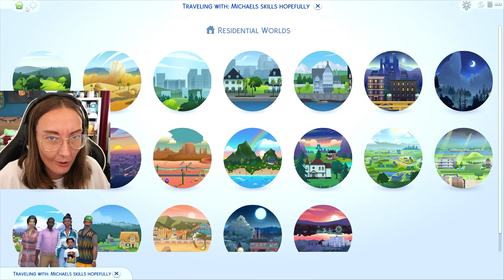Prom gave me emotional whiplash and i’ll never recover - High school years 12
i can’t keep doing this!! prom is an emotional whiplash in the sims 4 high school years and i’ve only played two of them! these teens are too much